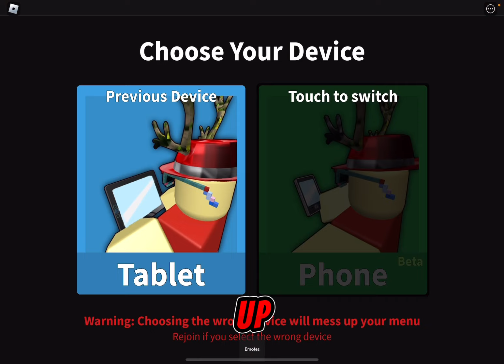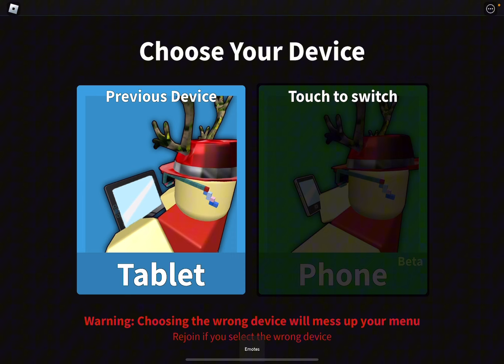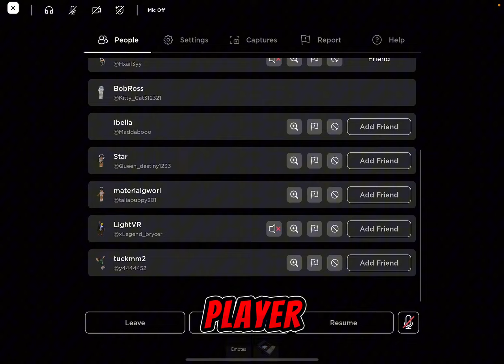New EASTER 🐣 update on CHILLY’S mm2… (Chilly’s MM2)